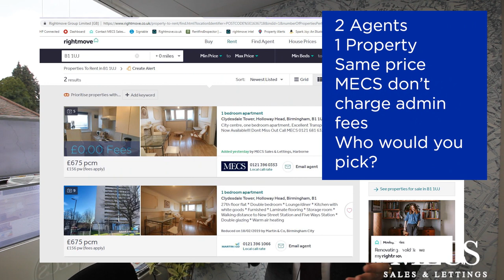Tenant Fee Ban - MECS Property is NO LONGER CHARGING ADMIN FEES!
The tenant fee ban is imminent and we are trying to notify all of our landlords and tenants about the ban and its repercussions.

We know that you might have further questions about this so if you are a landlord in the Birmingham area and you need to talk to someone, call the office 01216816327 NOW to arrange an appointment to speak to Sami or you can pop into the office on 2-4 Lonsdale Road, Harborne.